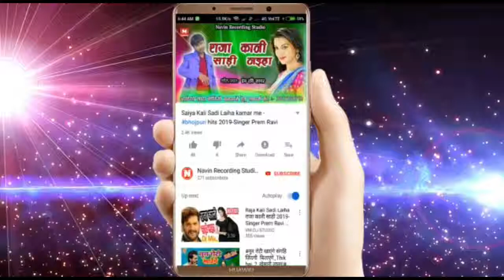Pyar Tu Kaylu Hamra Se-Bhojpuri Sad 2019 Super-Singer Kanched Dewana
Title-Pyar tu kaylu Hamra Se
Singer-Kanched Dewana
Nirdesk-Kanhaiya lal
Label-Navin Recording studio jana bazar ayodhya

आ गया .का फाडू गीत #2019

navin recording studio,awadhesh premi 2019,dharkan dhanjay